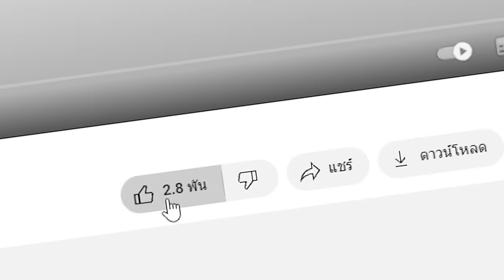🔥โคตรโหด!! ผมสร้างสุดยอด "ฐานทัพลับ"ที่โหดที่สุดในเกมมายคราฟ?! (Minecraft)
ในคลิปนี้ผมได้วางแผนสร้างสุดยอดฐานทัพลับที่ไม่เคยมีใครทำมาก่อน จะเป็นยังไงไปดูเลย